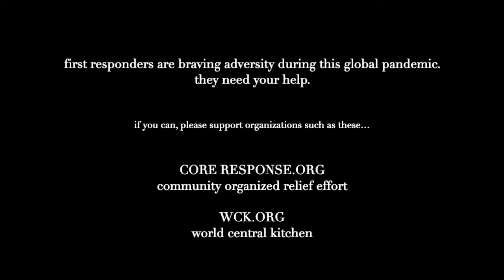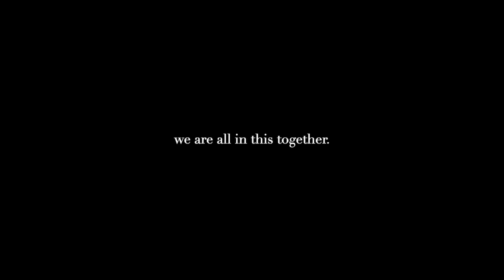the front lines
the front lines is inspired by the doctors and nurses braving the harshest of conditions during Covid-19. The zoom short film, examining the early stages of the pandemic in 2020, was written and directed by Stewart J. Zully and stars Carlyle King, Taylor Nichols, Samantha Tan and Inger Tudor, with music by Silent Partner. StewartJZully coreresponse.org worldcentralkitchen, roadtheatre, JustNCM, covid-19,

Official Selection:
Docs Without Borders Film Festival; Award Winner
Austin International Arts Festival; Award Winner
Best Directors Festival-London; Finalist
Prague International Monthly Film Festival; Finalist
Rome Independent Prisma Awards; Semi-finalist
Palm Springs Shorts; Semi-Finalist
Paris International Short Film Festival; Semi-Finalist
Prague International Indie Film Festival
Golden State Film Festival
Marina del Rey Film Festival

Please support charities such as:
Community Organized Relief Effort (coreresponse.org).  Sean Penn founded CORE in 2010, which fearlessly saves lives and strengthens communities affected by, or vulnerable to, crises in the United States and around the world.
World Central Kitchen (wck.org). Led by chef José Andrés, WCK is now active in dozens of cities providing over 150,000 fresh meals every day as part of its nationwide emergency food relief program.

First published July 14, 2020 in the United States of America.